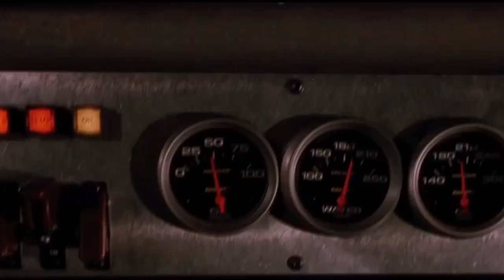Return To None - Volbeat // The Decision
Titel : Return To None
Interpret : Volbeat
Album :Servant Of The Mind

under exclusive license to Universal Music GmbH

Producer, Studio Personnel, Mixer, Mastering Engineer: Jacob Hansen Producer, Associated Performer, Vocals, Guitar: Michael Poulsen Associated Performer, Drums: Jon Larsen Associated Performer, Guitar: Rob Caggiano Associated Performer, Bass Guitar: Kaspar Boye Larsen Composer Lyricist: Wolfbrigade